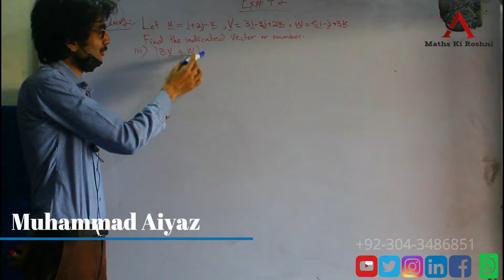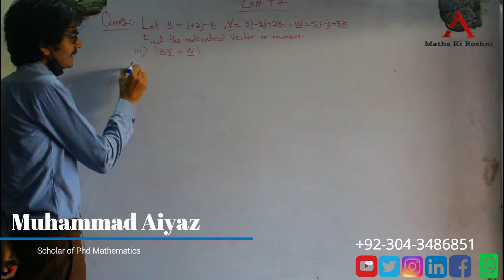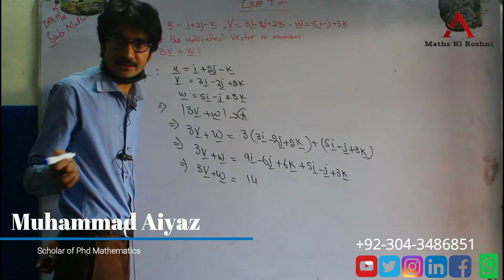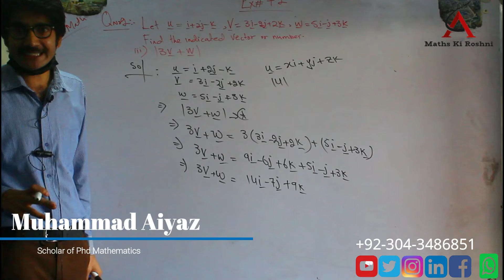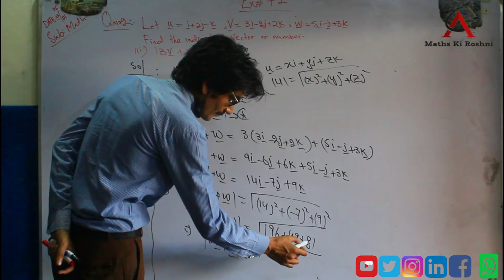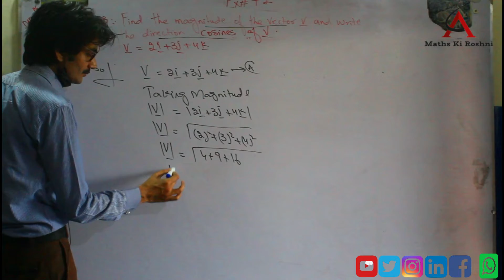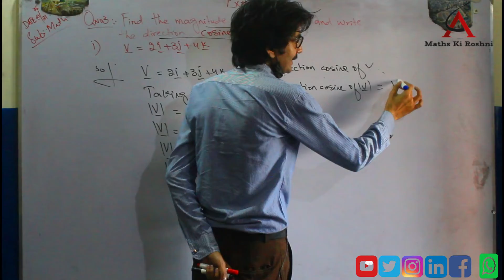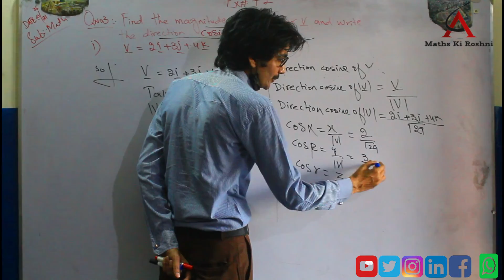12th Class Math ,Ch.7 Ex#7.2, QNo.1,2 | Maths Ki Roshni| Muhammad Aiyaz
In this video I discuss  12th Class Math ,Ch.7 Ex#7.2, QNo.1,2.
Here I discuss Basic Concept of Vector and Exercise 7.1